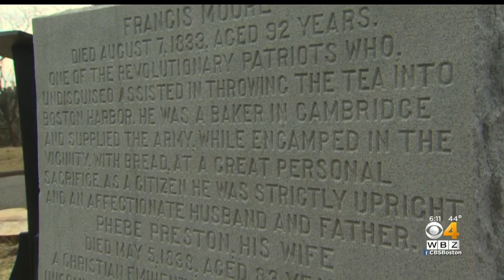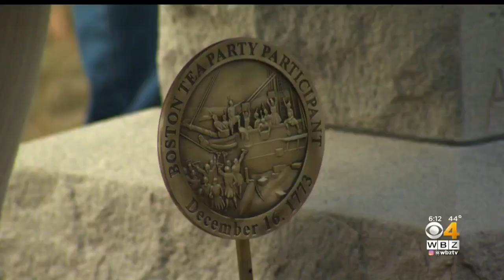Boston Tea Party Hero Honored Nearly 250 Years Later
The Boston Tea Party Ships and Museum is recognizing the more than 100 men who struck a blow against tyranny in 1773. WBZ-TV's Lisa Hughes reports.